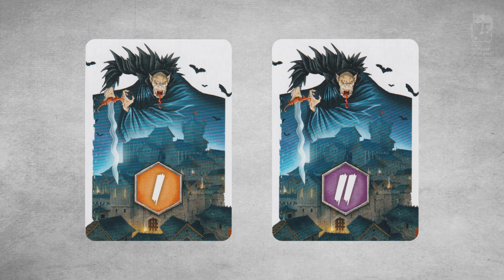Je vous explique les règles du jeu VAMPIRE VILLAGE en moins de 5 minutes!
Je remercie très chaleureusement Le Randolph qui m’a fourni ce jeu afin que je puisse l’essayer!

Que vous soyez curieux ou pressés, les règles sont expliquées rapidement mais assez en détail pour que vous puissiez débuter une partie en moins de cinq minutes.

👥  2-5 | ⏱  25 min | 😰 10+ | ⚙️ Draft, Placement de tuiles

Résumé et but du jeu : Au cœur d'une région hostile, vous êtes à la tête d'un village fortifié. Dans les ténèbres environnantes, d'indicibles dangers vous guettent… À la tombée de la nuit, sorcières, vampires et loups-garous sortent de l'ombre pour prendre d'assaut vos remparts ! Pour éviter le carnage, organisez les défenses de votre village, faites appel à des héros et... orientez les créatures les plus dangereuses vers vos voisins !

Chapitres de la vidéo :

00:00 Intro
00:20 Mise en place
00:52 Début de manche
01:05 Phase de construction
01:25 Placer une carte dans son village
01:41 Les bâtiments
02:09 Bénéfice d’un bâtiment
02:15 Les Héros
02:30 Déplacer un villageois
02:40 Phase des créatures
02:58 Positionner les créatures
03:07 Phase d'attaque
03:15 Effets d’un démon
03:44 Attaque des monstres selon l’ordre
03:50 Forces d’attaque
04:02 Force de défense
04:13 Force d’attaque inférieure ou égale à la force de défense
04:23 Force d’attaque supérieure à la force de défense
04:40 Détruire un Héros
04:48 Nouvelle attaque
05:12 Seconde manche
05:19 Calcul des points de victoire

Un jeu de Maxime Rambourg
Illustré par Jérôme Lereculey & Guillaume Tavernier
Édité par Studio H
Distribué par Randolph